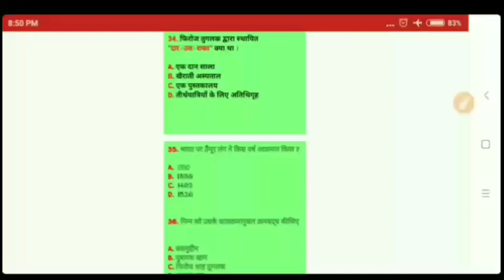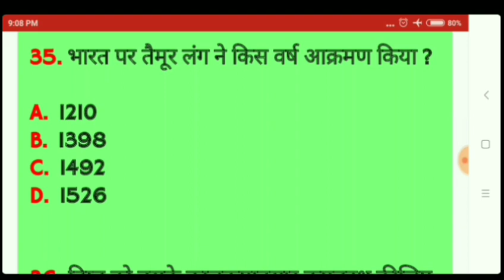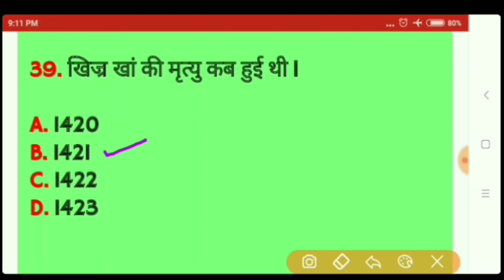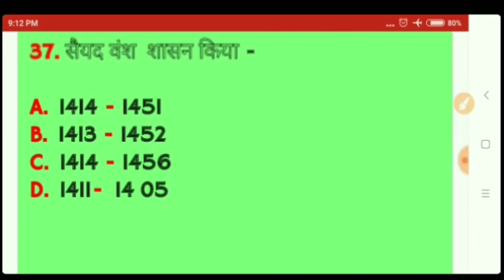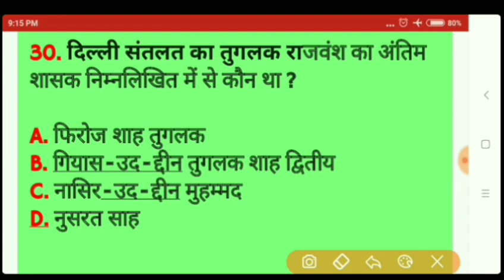Sayad vansh in hindi | Sayad vansh question | सैयद वंश दिल्ली सल्तनत वस्तुनिष्ठ प्रश्नन घटनाचक्र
Wel Come

My you tube chainal,

Upsc, Bpsc, All Pcs, Railway, Banking, Gdc,

आपकी सफलता का मैं ईश्वर से  कामना करता हूं।

Currents affairs 2019